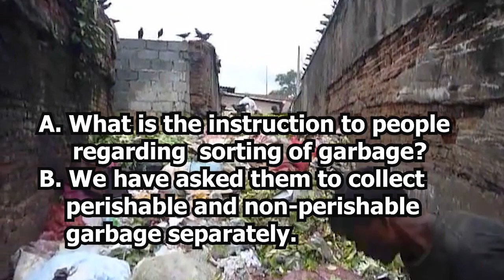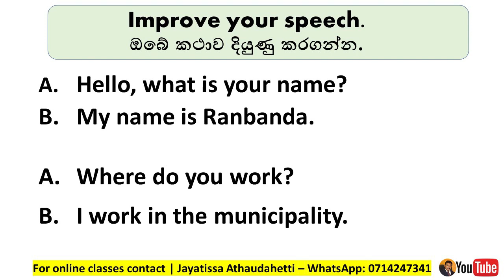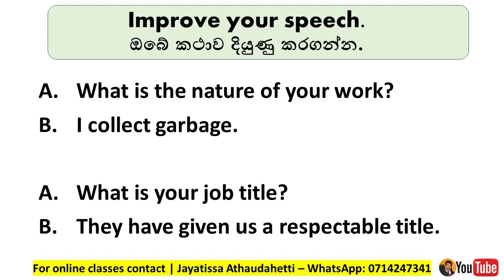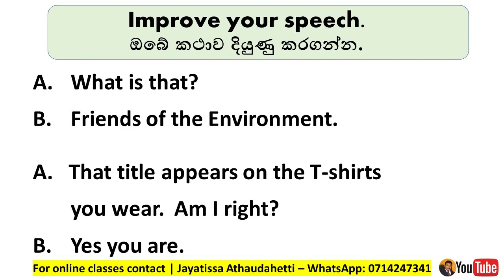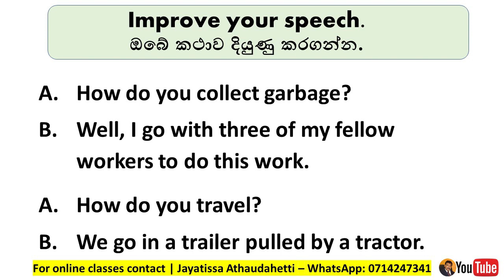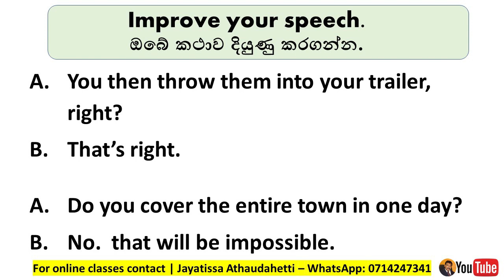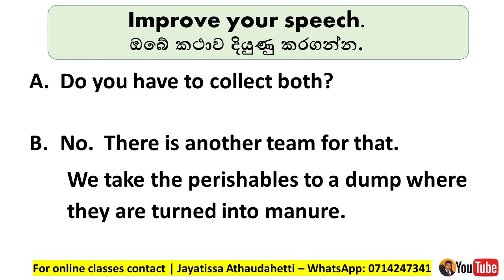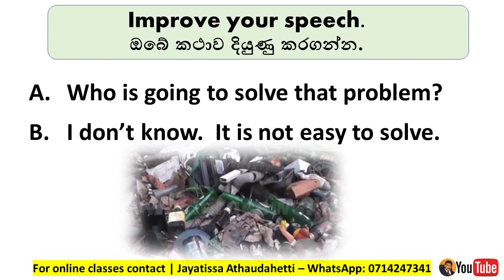Spoken English for Daily Use # 2 | Talking with a garbage collector | Jayatissa Athaudahetti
Dear friends, Teachers, Students,
In this series of videos, I am going to teach you some Spoken English while talking to different people in society. This is the second in the series of lessons on talking with different people we meet in our day to day life. Today's lesson is a conversation with a dustman (garbage collector) (. In this lesson you will be able to learn a lot of different sentence patterns for your daily use.
Happy learning. Jayatissa Athaudahetti